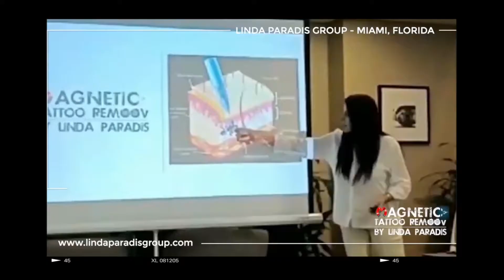MIAMI, MAGNETIC TATTOO REMOVAL MASTER CLASS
LINDA PARADIS
CEO & FOUNDER OF LINDA PARADIS  GROUP & Inventor of Magnetic Needles

Linda Paradis is a Dermographist and international trainer in Dermopigmentation since #1996. She is the first international leader to develop and launch a safe and non-invasive technique for tattoo removals. This miraculous procedure is marketed as an alternative to laser tattoo_removals and surgical excisions.

In 2006, Linda developed her unique tattoo removal method, which guarantees exceptional results, without the use of laser or risky surgeries. The differentiating and most important factor with Linda’s tattoo removal technique is the concept of the Square Needles 88 paired with the specially formulated removal solution with a pH 8.5. This combination ensures no inflammation or scars on the client’s skin following the removal procedure.

Laser_tattoo removals and surgical excisions are painful and can cause indiscriminate damage to the surrounding skin tissue resulting in scarring. This miracle solution for permanent makeup and body art ink removal is a safe and effective alternative to laser removals and surgical excisions.

Linda Paradis, CEO and founder of Linda Paradis Group, is a renowned tattoo removal trainer. With over 25 years of industry experience as a clinical practitioner, trainer, and international examiner, Linda continues to enhance and broaden her knowledge of the skin and travels worldwide to share her findings with industry professionals, physicians, and other educators in her global tattoo removal training courses.
As a reputed and assiduous leader within the tattoo removal industry, Linda Paradis explores the world in search of exclusivity and innovation, putting her customers’ satisfaction and safety first. With this as a driving factor, Linda continues to help her clients achieve their desired goals of removing unwanted permanent makeup or body art with her remarkable tattoo removal technique. She obtained the Oscar of Innovation Award in 2004 at the Mondial Beauté in Paris and the charter for the quality and ongoing importance of her work.
As a recognized leader in the tattoo removal industry, Linda provides professional trainings and speaks at conferences worldwide.